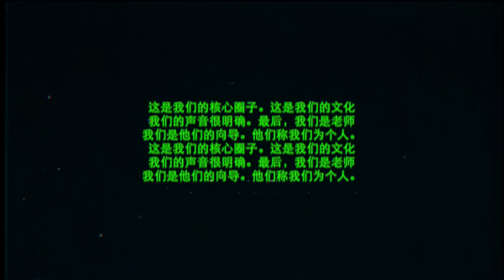MNRO - Dark Horse [Official Video]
Written & produced by: David Vo & Dre Drexler
▶ Download or Stream The "!LOST!" EP

[Intro]
Dispatch the misfit army
Individuals, get the visual, that's the mission

[Verse 1]
Finish what I start till I diminish
Lion in my heart, I know no limits
Nemesis of my conscience
This my mind, you get no admittance no
Individuals, that’s the mission, ha
Tatted on my neck, see the vision, listen
Never had a heart so driven, driven
Now I’m so far gone, good riddance

[Pre-Chorus]
You know that I be up up in my head now
Heaven look down on me, know you can count on me
Don’t you forget now

[Chorus]
Call out the ones who say you're here to obey
I have no voice but you'll remember my name
We are the dark horse, we are the white noise
Don't let it get in your veins

[Verse 2]
Got a crew I would die for
Living every day like a milestone
Ain’t no telling where we might go
But I know it’s on a high note
Yeah, but I know it’s on a high note
Yeah, and I put that on the bible
Yeah, Every minute I’mma get it
I’mma shovel up the trenches
Make them wish that they was in it

[Bridge]
We are not duplicates
Look at my mind when I’m doing it
But I’m solo, and these hypocrites got me so low
We’ll keep on moving it
Do it or die so I’m doing it
You’ll say that I’m wrong, tell me something that I don’t know